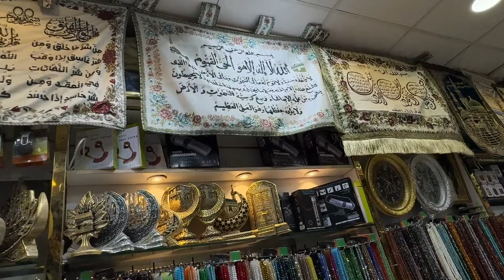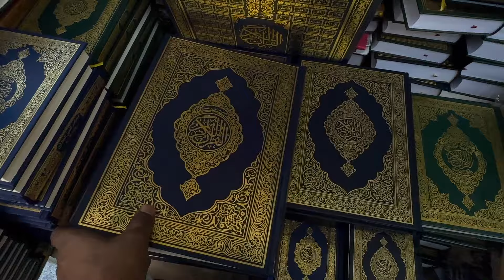sasty shopping near masjid nabawi | cheapest shopping | madinah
sasty
shopping
near masjid nabawi
cheapest
madinah